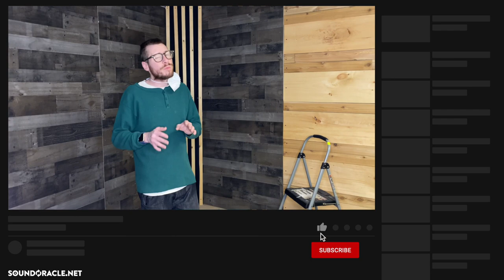How To Build Your Own Affordable Bass Traps! | SoundOracle.net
Shop our online vocal mixing course

This week’s tutorial shows you how to make your very own bass traps at an affordable cost!

Bass traps are a great addition to any studio & they really do help the overall acoustics of the room. Purchasing them pre made online can yield for an expensive budget, but did you know that you could make your very own bass traps at an affordable cost? They still come out looking professional & highly effective. You can even customize them to your liking!

Follow along as professional engineer Realistic shows you how to make bass traps!

Realistic is a Producer/Engineer located in Atlanta, GA specializing in Hip-Hop, R&B & Pop music. Realistic has been involved in the music industry for over 15 years with an AAS in Music Production/Audio Engineering. He has worked on projects for Musiq Soulchild, NBA 2k, Skyzoo, BJ The Chicago Kid, Ayo N Keyz, Billboard Hitmakers, Atmosphere, Brother Ali, Rhymesayers, Hamburger Helper, & Pharaoh.

JOIN MY UNQUANTIZED PODCAST COMMUNITY:

Don't miss out Unquantized Podcast Live & Interactive by @soundoracle + @triza starting at 4pm every Friday @IG !!!